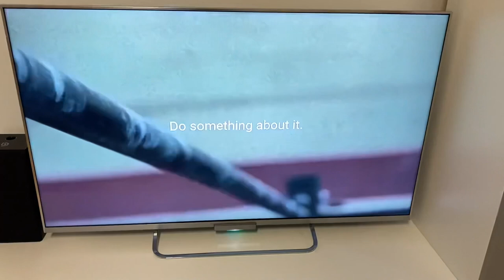VLOG: pravimo pitu, plešemo, feniramo se... ❤️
Hvala što me pratite i podržavate moj rad.